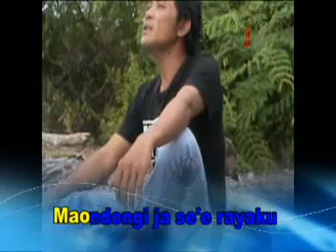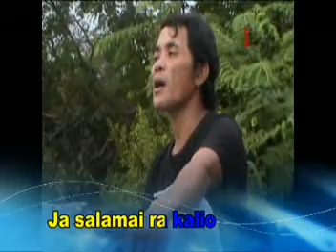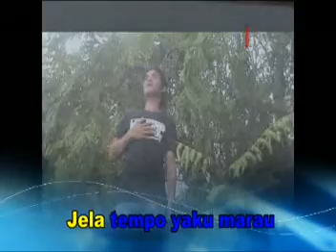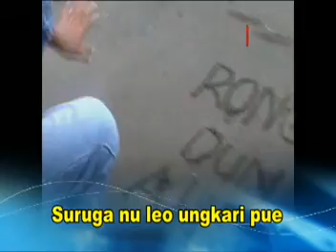umalatan ne'e kodi rayamu ( aiman )